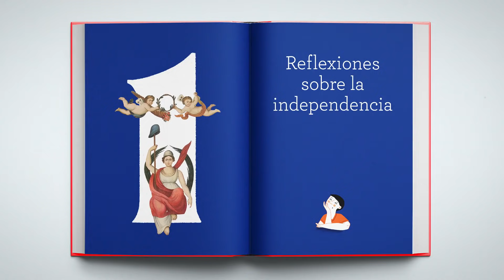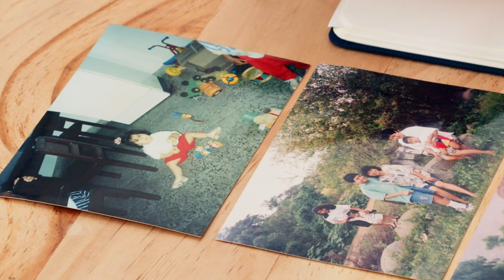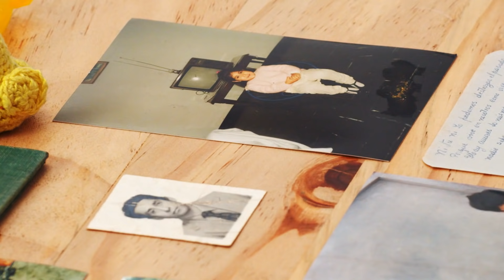CURSO ONLINE Técnicas experimentales de dibujo para libros ilustrados de Fátima Ordinola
Aprende técnicas de ilustración, diseño y narrativa para contar una historia a partir de las memorias de tu infancia

El dibujo no es solo una forma de comunicación o de expresión artística, es también un camino de exploración personal para conectar con pasiones, miedos y recuerdos. Fátima Ordinola, ilustradora y autora de varios libros ilustrados para niños y adultos, te acompañará en este viaje artístico a tu infancia.

En este curso aprenderás técnicas de narrativa y de diseño para crear ilustraciones que cuenten una historia sobre tu niñez. A través de fotografías, objetos o imágenes de tu pasado, descubrirás nuevas formas de narrar y de experimentar con lápices y óleos pastel.